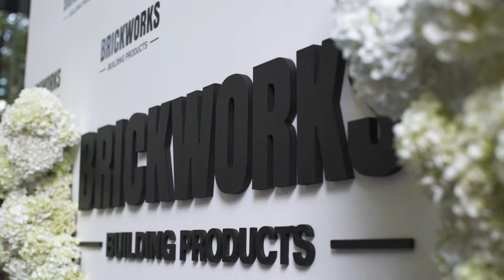Melbourne Design Studio Launch | Brickworks Design Studio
Brickworks launched their new Melbourne Design Studio at Shop T1, 367 Collins Street, Melbourne,  as well as their latest publication 'The Material City'.

The event was hosted by Tim Ross, and had a performance by Ricki Lee.